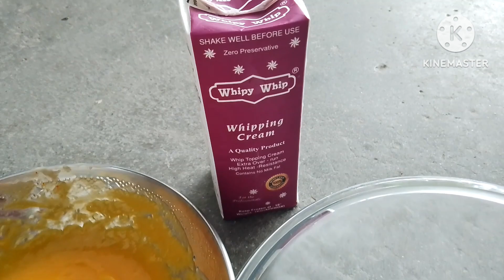Aj hum n bnai garmi mai Mango Ice cream 🥵🥵🥵🥵